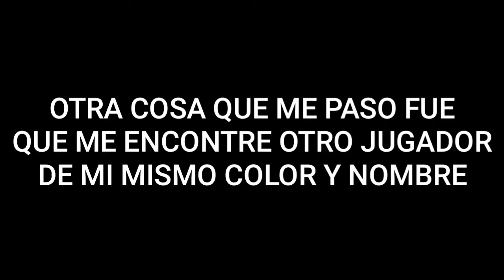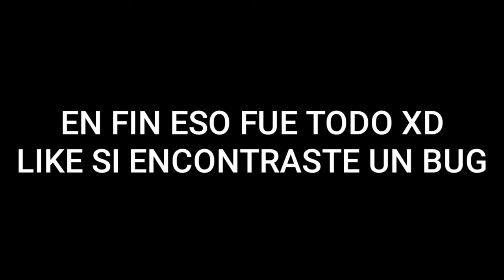Bug Raro En Among Us!!!*Extraño*||TheAgustin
Como Pueden Ver Gente Encontré Un bug Realmente extraño Dentro Del Among us😱

Yo Soy Agustín🤙😎Y Nos Vemos En Un Próximo Video!!
CHAU CHAU👋❣